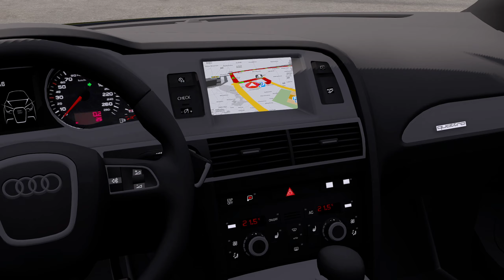Audi A6 - Euro truck simulator 2 [Logitech G29]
Audi A6 - Euro truck simulator 2